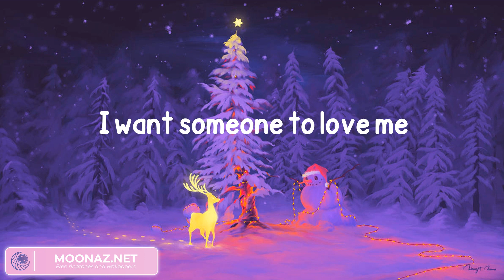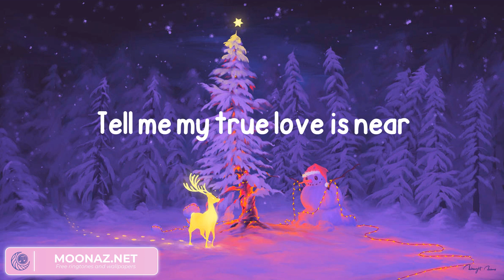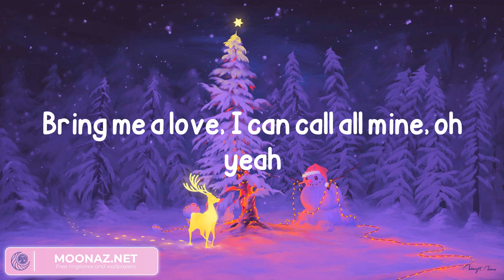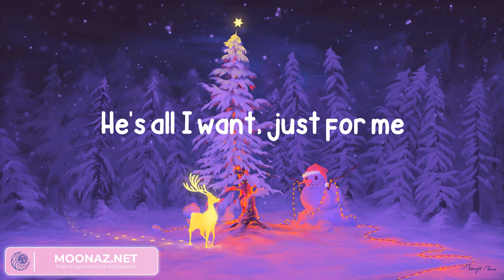Britney Spears - My Only Wish (This Year) (Lyrics)